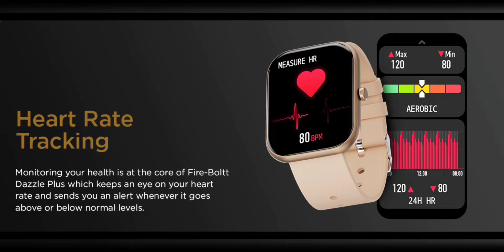Fire Boltt Dazzle Plus Smartwatch | 1.83" Display | 60 + SM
Fire-Boltt Dazzle Plus Smartwatch Full Touch Largest Borderless 1.83” Display & 60 Sports Modes (Swimming) with IP68 Rating, Sp02 Tracking, Over 100 Cloud Based Watch Faces

1.83” HD Large Touch Screen- Fire-Boltt Dazzle Plus comes with a 1.83” HD Full Touch Display for smooth swipes and clear vision. A High Resolution of 240*284 pixel for best display experience

【60 workout modes】- This smartwatch consists of 60 sports mode to track. Keep a track of all your activities and compare history to analyze your performance. Count steps, distance, and calories burned

【IP68 Water Resistant】- This smartwatch can withstand dust, spills, raindrops and is sweatproof too

【SPO2/ Oxygen, Heart Rate】 - Fire-Boltt Dazzle Smartwatch comes with real time 24*7 SPO2 / Blood Oxygen tracking, Dynamic Heart Rate Monitoring with the latest Tiyani Core 3300 Technology chip (If a patient is suffering from Covid 19 please use a medical device prescribed by the Doctor)

【Latest Bluetooth Technology】- Powered by the latest Bluetooth version 5.1 for low power consumption 【Stay Social Stay Updated】 – Inbuilt Social Media Notifications.